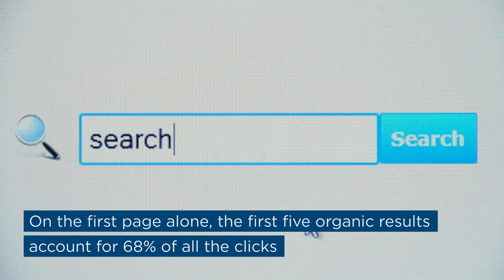Did You Know...Edition 9: SEO & Organic Visibility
As a bank marketer, it is important to stay on top of what you need to know to nail your search engine optimization. SEO is absolutely essential if you want to succeed with digital marketing. It’s also completely intimidating, because it seems like the rules are always changing one day to the next. Interested in learning more? Watch this video now!